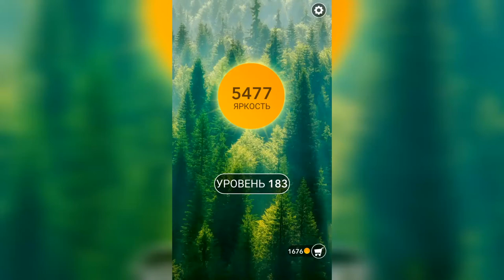Word / Слово Крест: Поиск русского кроссворда / Уровень 183